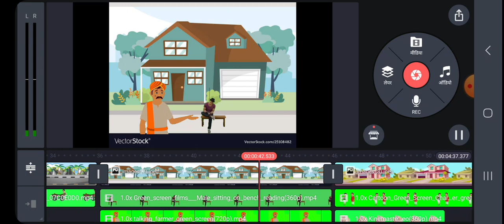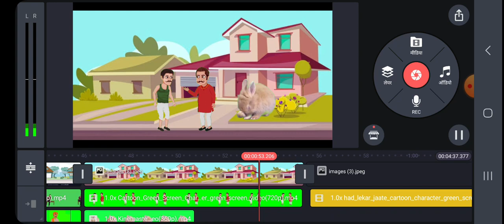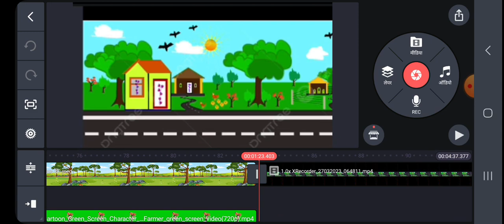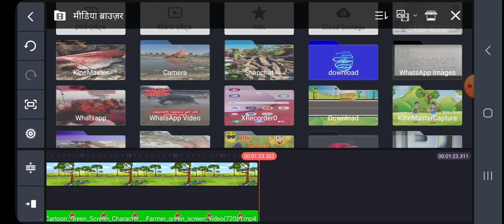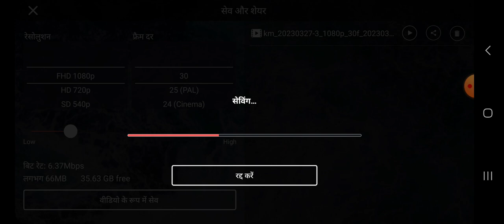Mobile se cartoon video kaise Banaye | How to make cartoon video in mobile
your query search..

mobile se cartoon kaise banaye

how to cartoon video kaise animation 😍

cartoon video Kaise banaen mobile se